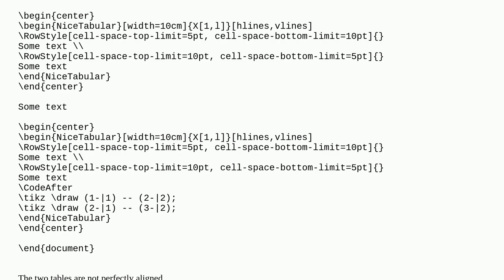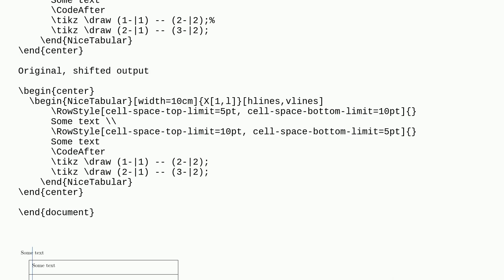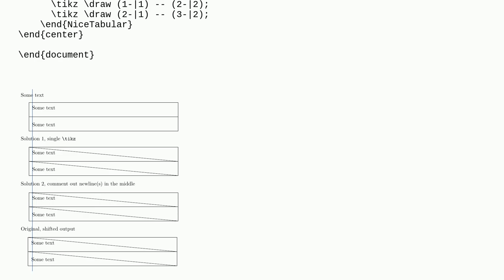Tex: Two NiceTabular are not vertically aligned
Two NiceTabular are not vertically aligned

A special thanks goes out to the community

  nicematrix vertical-alignment